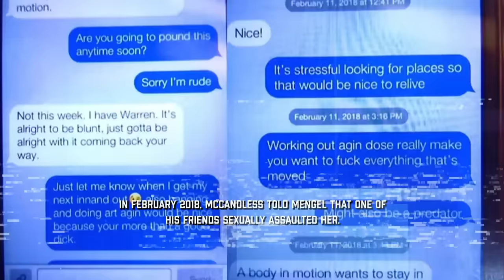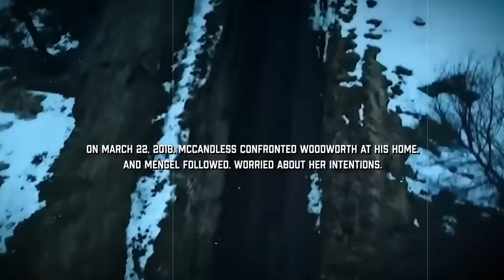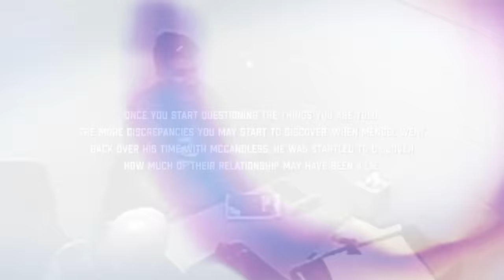Not Realizing Your Girlfriend Is A Murderer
Today's JCS Inspired True Crime documentary will cover the interrogation of Jason Mengel, whose girlfriend cheated on him and then killed the other man in an effort to get back together.